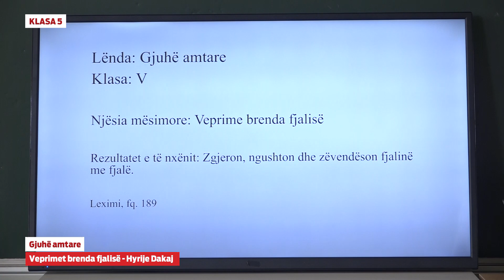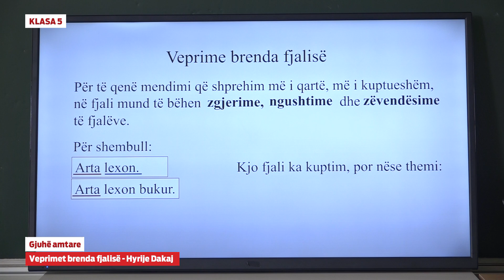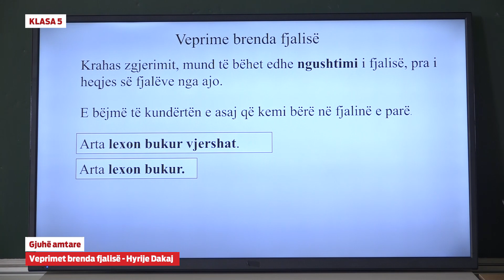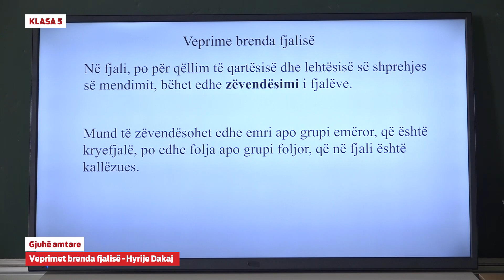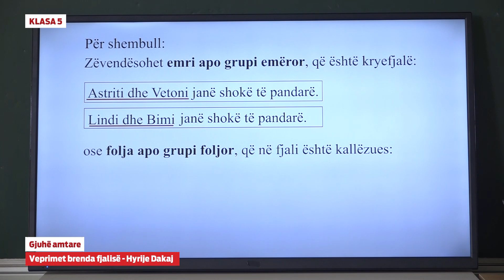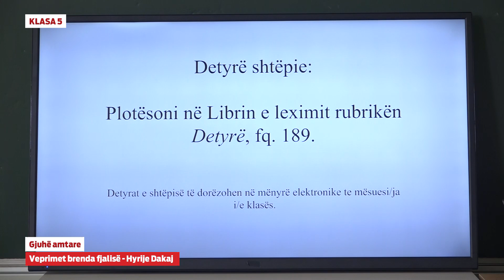5089 - Gjuhë amtare - Veprimet brenda fjalisë